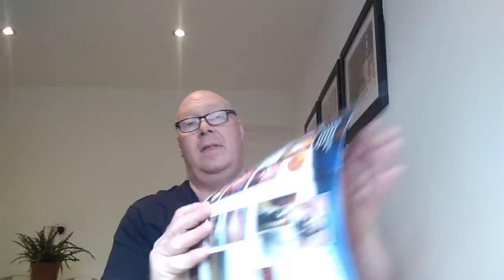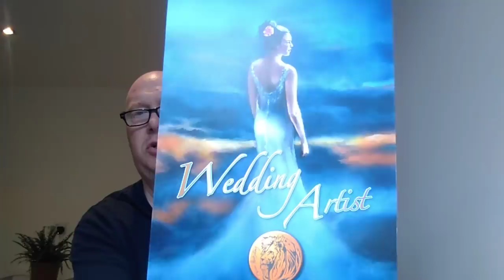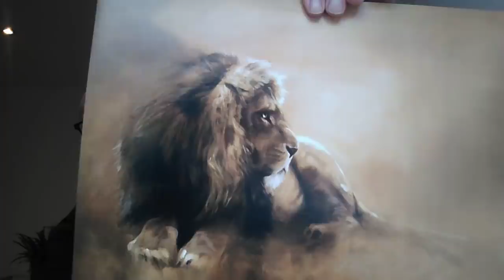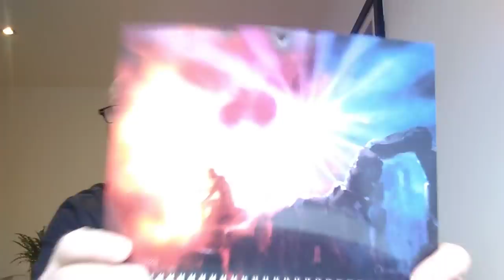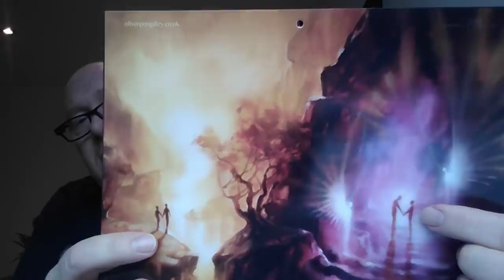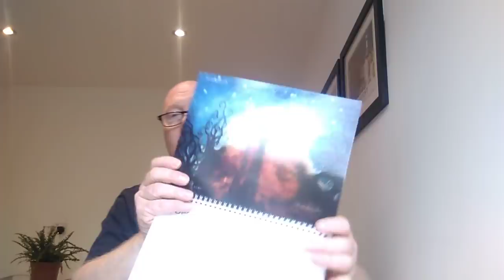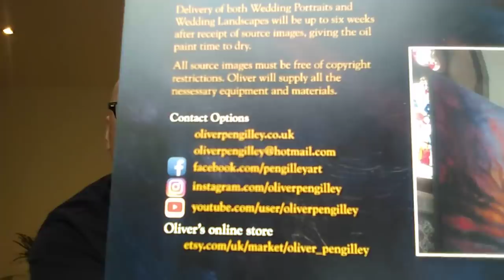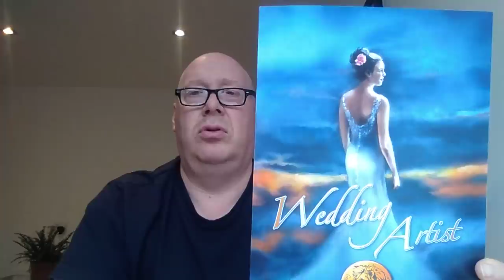Art by Oliver Pengilley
Here is some art work that I like by an guy called Oliver Pengilley.